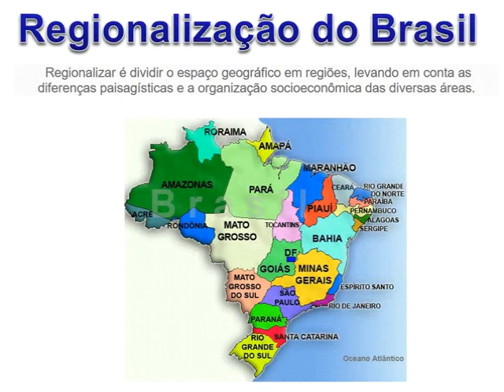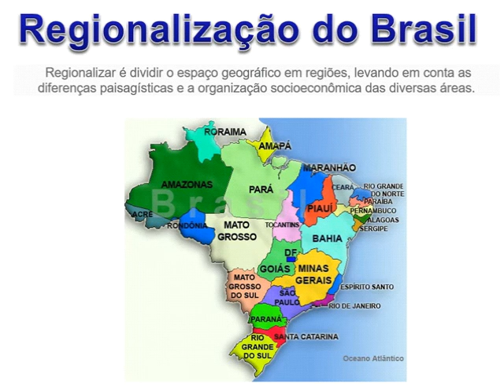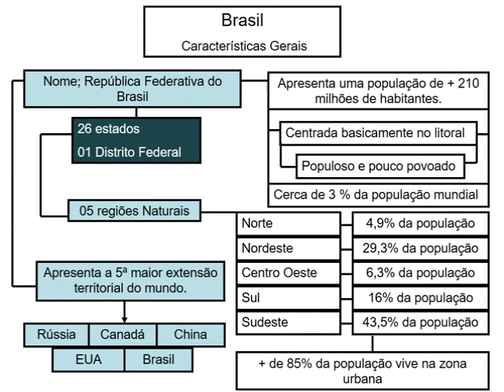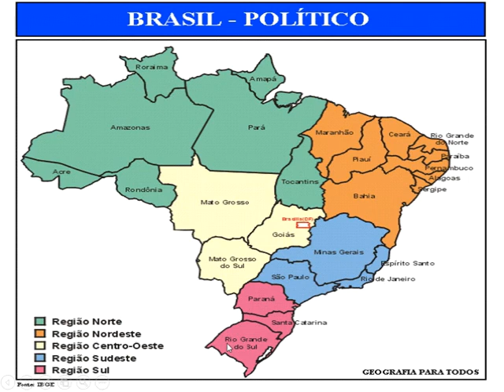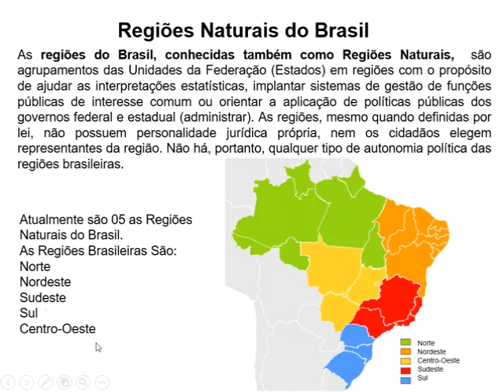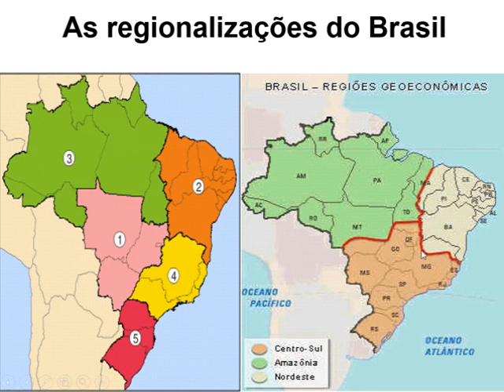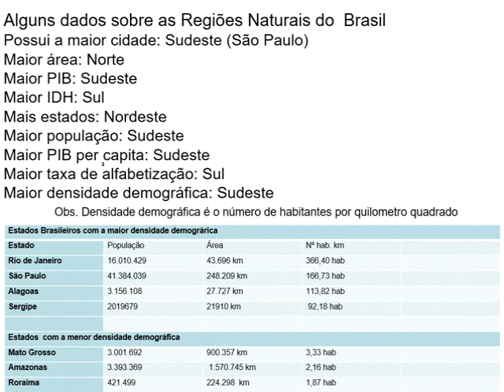Geografia 7° ano - Regionalização do Brasil (parte-1)